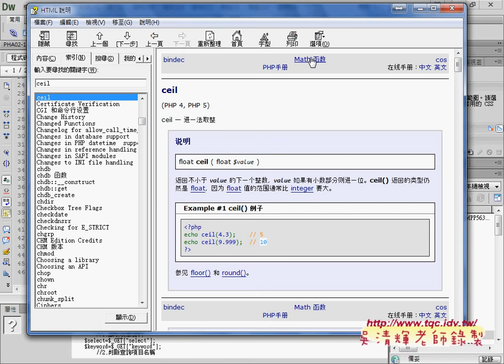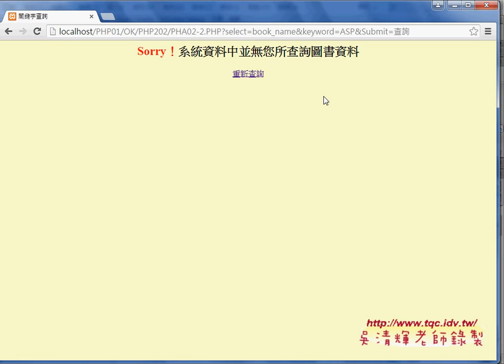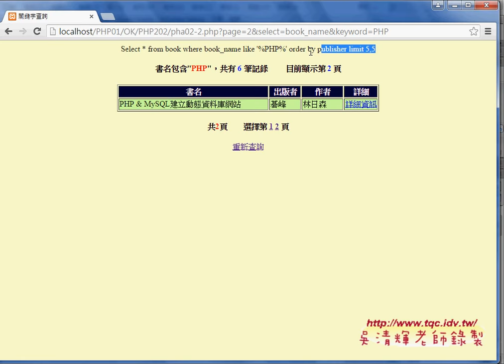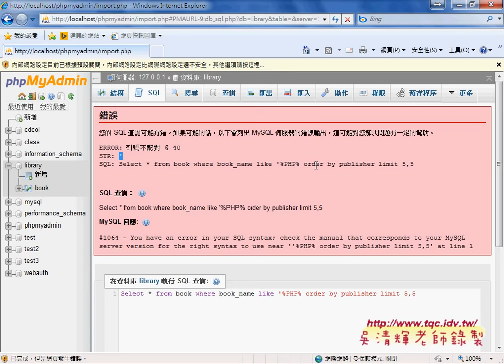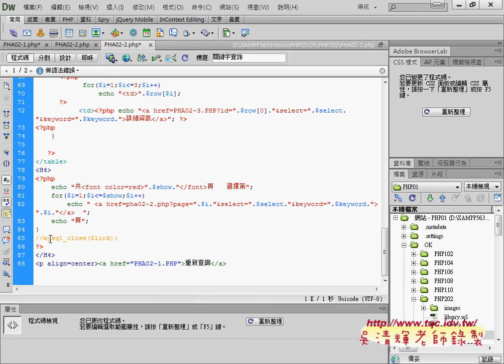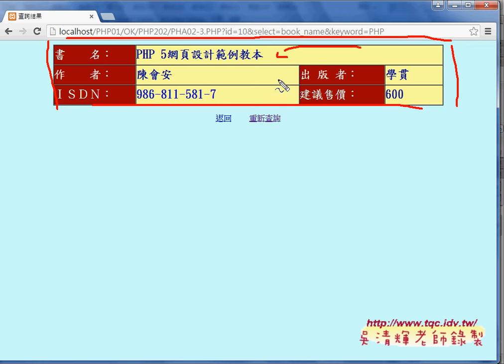04 如何將查詢結果分頁與SQL除錯技巧